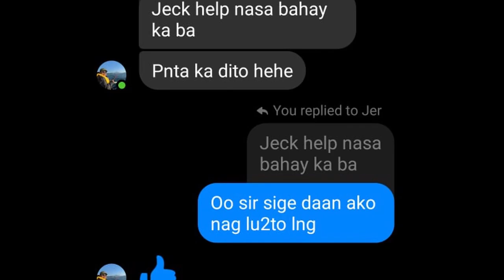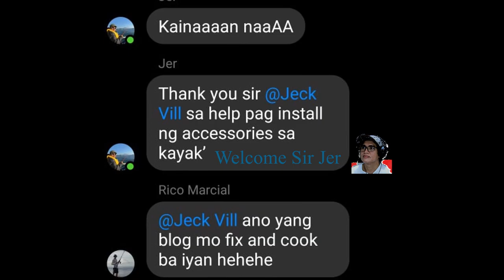My Friend Fishing Kayak Set Up, HELP!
Hello Guys! please join us in this vlog. helping my friend on his kayak installing accessories.